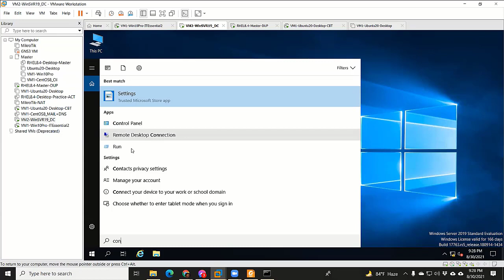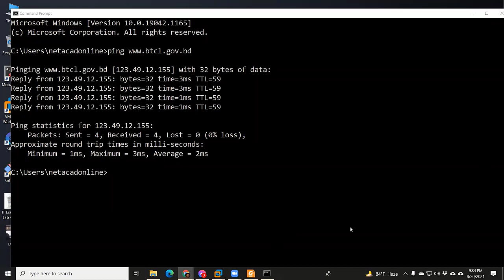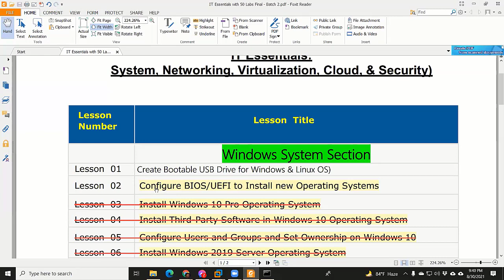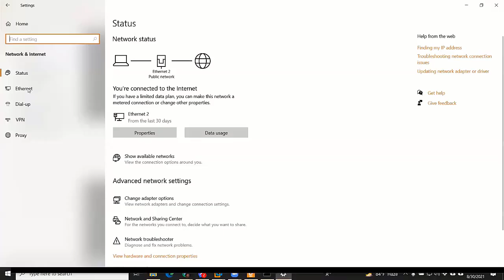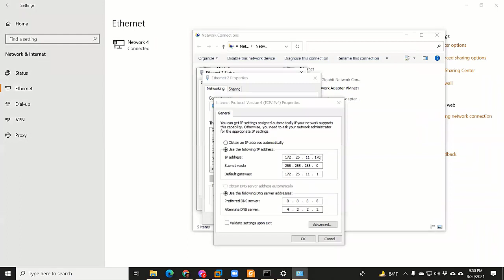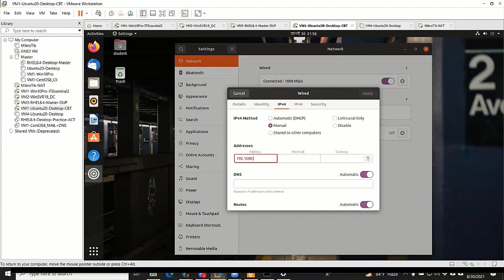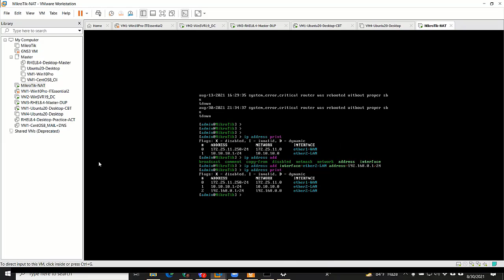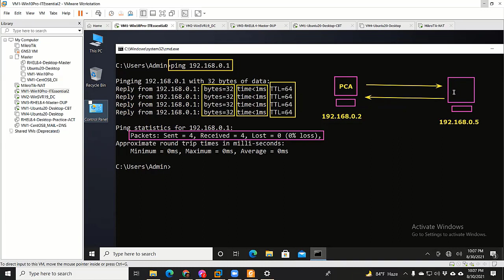IT Essentials Bangla Tutorial | Fundamental of IT | Part-24